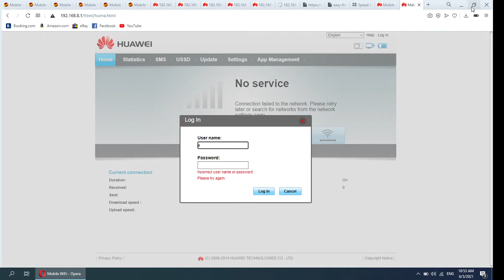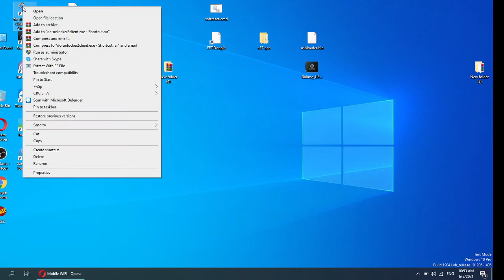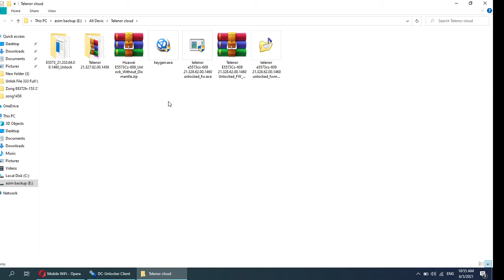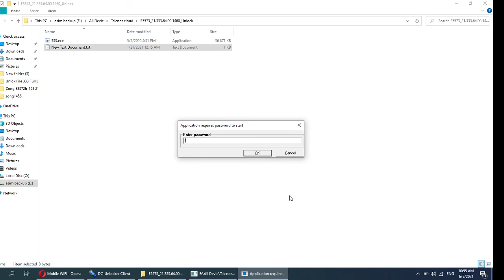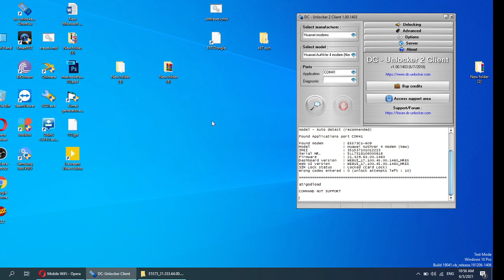Telenor E5573 21.333.1460 Unlock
Share your thoughts and experiences in the comments section below, and don't hesitate to ask questions if you need further assistance.